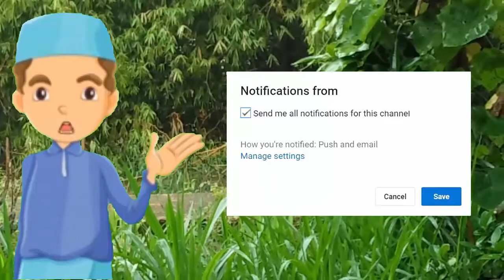Pemahaman Tentang Pahala - Kh. Husein Ilyas Mojokerto Terbaru 2022